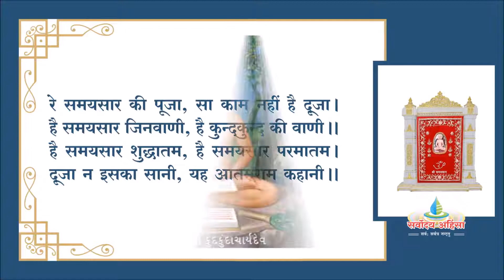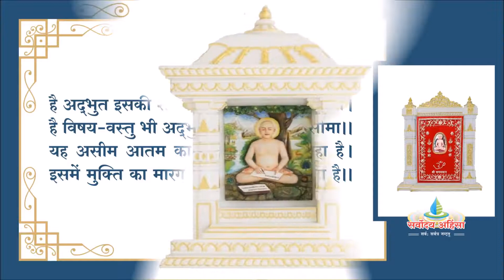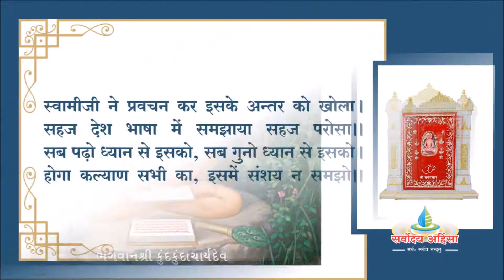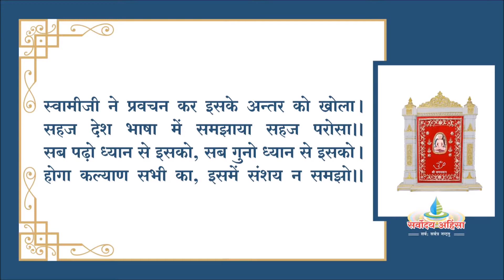"श्री समयसार भक्ति" ॥ 27/03/21